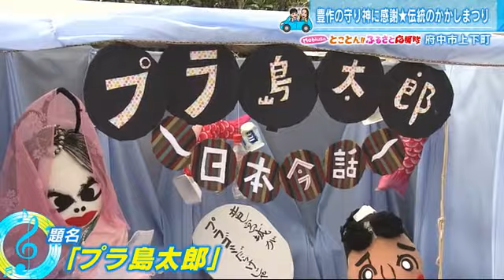秋本番「かかし祭り」 環境問題訴えるプラ島太郎…時代を映す新作かかし勢揃い！ 府中市上下町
「メビウスのとことん！ふるさと応援隊」です。今回は広島県府中市で秋の伝統のお祭りを盛り上げます！

広島県の中東部に位置する府中市上下町。木々も色づき、秋本番の景色が広がるこの町でメビウスの二人を待っていたのは？

（メビウス　マミ・ノリエ）
「何これ！すごい！！得体のしれないものが…ガムテープじゃない？ガムテープとビニルシートで作ってる。え？ウルトラマンじゃん！消毒って書いてある。コロナ禍ならではの…。こんにちは！こちらでは何が開催されているんですか？」

（矢野温泉公園 四季の里　今井晴美さん・村川美佐さん）
「実は明日から“上下かかしまつり”が始まります」

２２日から「矢野温泉公園四季の里」を舞台に開催中の上下かかしまつり。
一般公募で集まった手作りの"かかし"が一堂に会す上下町毎年恒例の一大イベントです。

（マミ）「どのぐらい前から行われているんですか？」（今井さん）「今年で第５０回になります」（マミ）「５０回？すごい！」（ノリエ）「５０年続いてる？」（今井さん）「そうです」（ノリエ）「歴史あるお祭りですね」（今井さん）「秋の収穫まで見守ってくれていたかかしに感謝を込めまして始められたイベントです」

豊作の守り神として昔から親しまれてきたかかしへの感謝を込め５０年続く地域伝統の祭り。地元の子供たちや住民グループが手掛ける作品の中には毎年その年の世相を反映したユニークなかかしが数多く出品されています。

（メビウス）「すごい！これかかしなんですか？」（今井さん）「かかしです。福山からこの寅がやってきました。軽トラに乗って」（マミ）「これってお金持ちの家の玄関にある…芸術作品だね」（今井さん）「こちらは名人さんが毎年干支と２作品を出品」（マミ）「すごい。
感動して鳥肌が立った。これが田んぼにあったらちょっとビックリするけど」（ノリエ）「たしかに」（メビウス）「こんにちは！かかしを作られている最中？」（出品者）「だいぶセッティングは済んだんだけど、修正を」

イベント開始を翌日に控えたこの日、作品の最終仕上げに来ていたお二人。
地元の住民グループの仲間と一緒に手掛けたというこちらの作品のタイトルが？

（マミ）「プラ島太郎？浦島太郎にかけてプラ島太郎」（出品者）「海を汚さないでという意味で」（マミ）「なるほど。見て見て！貝殻と一緒にゴミも。これが今の地球の海を表現？」（出品者）「そうそう」（マミ）「私この焼きプリン大好きなんですよ。１０月１８日が賞味期限…最近食べた？」（出品者）「最近食べました」「これもメッセージかな」（メビウス）「すごくリアルですね。伝わってきます」

訪れる人たちが環境問題を考える一つのキッカケになれば…仲間と共に毎年このかかしまつりに参加する思いを聞きました。

（出品者）「ここ３年コロナでしょ？かかしなら出来るかなというのもあるし。地元の祭りかかしまつりも見ていたら数が減っているからね。１個でも協力しようかなと。私らも年配ですからね、刺激になると思うんですよ。次につなげる意味でね。賞をとるとか？できたら欲しいですね」

イベント期間中、来場者による人気投票が行われ毎年盛り上がりをみせる上下かかしまつり。なんと今回、無謀にもメビウスの二人も参戦することに！もちろん人生初の体験なのでスタッフの方の全面協力のもとオリジナルのかかしを作ります。

（村川さん）「かかしの土台になります。まず頭から作っていきます。ビニール袋に、新聞紙をちぎって丸めて入れていきます」（マミ）「こんな感じで？日頃の妹へのストレスを」（村川さん）「じゃあ私も…」（ノリエ）「それぞれ思う相手に…。かかし作りはストレス発散にもなるんですね。ビニールに入れてたら雨が降っても大丈夫ですね」

袋いっぱいに新聞紙を詰めたら、これを土台に装着。ガムテープを使ってしっかりと固定していきます。ここに布を被せれば顔部分が完成。続いては？

（メビウス）「これを使うんだ…」（村川さん）「身体の厚みを出します」

大きめのペットボトルで身体の厚みを再現。かかしってこんな風にして出来ているんですね。身体が完成したら服を着せて、今度は腕になる部分をペットボトルで作っていきます。

（マミ）「小学校以来だね。こんな工作するの」（ノリエ）「そうじゃね」（マミ）「楽しいね」（ノリエ）「すごい集中してしまう」

アーティスト魂に火が付いたのか人生初のかかし作りに没頭する二人。
日頃から常に行動を共にする姉妹ならではの“あうん”の呼吸で順調に作業を進めているように見えていたのですが…

（マミ）「いらん事せんとって」（ノリエ）「腹立つわーほんまに腹立つ」（マミ）「違う…分かってないのにやらんといて」（ノリエ）「性格上雑なんだって」（マミ）「今からやるんじゃ！こういうものは感性で動かないといけないですよね？」（村川さん）「いつもこんな感じですか？」（マミ）「いつもこんな感じです」

一瞬現場は凍り付きましたが、作品は完成に向けて、いよいよラストスパート。
作業開始からおよそ２０分、一体どんなかかしが完成したのでしょうか。

（メビウス）
「どーん！ヒロシマイケル！なびく金髪、８チャンネルを記した目。割れたアゴ、胸毛。
皆さんのお陰でなんとかできました」（マミ）「え？そんな玄関口にいいんですか？」

最後まで優しい四季の里のスタッフのみなさん。一番目に付く会場入り口に作品を展示していただきました。

（村川さん）「初めてにしてはすごい上手だと。顔見てすぐ特徴が分かりますし」（マミ）「マイケルっぽさ出てますか？」（村川さん）「出てます」（マミ）「けっこう大変なんだなという事が分かったし、材料が面白かったですね。使わなくなった服だったりとかペットボトルとか。これって私たちの作品も審査にかけられる？」（村川さん）「かけられます。一般投票で決まりますのでしっかり宣伝を」（メビウス）「是非皆さんマイケルに一票をよろしくお願いします」

　　　♪まっとって　（Ｍｅｂｉｕｓ）

（今井さん）「地域をあげて皆さんに作っていただいてこれからもずっと続けていければいいと思います」（村川さん）「ほんとたくさんの人に来てもらいたいです」

（全員）「上下かかしまつりで待っとるけん！」